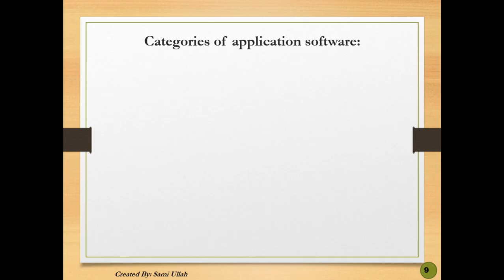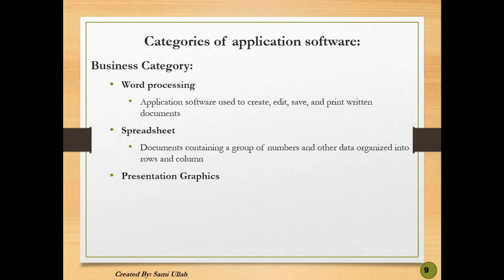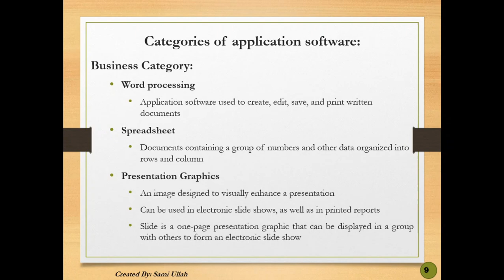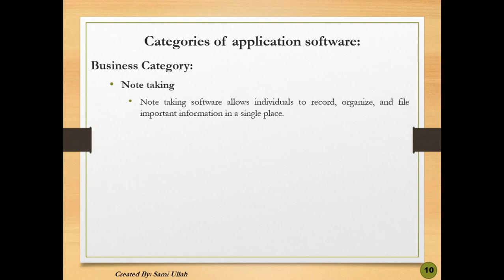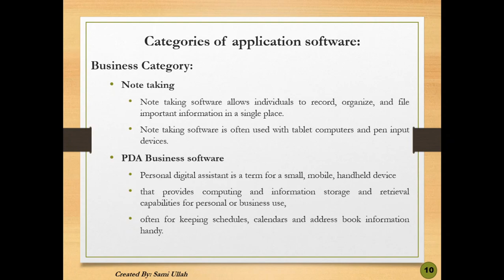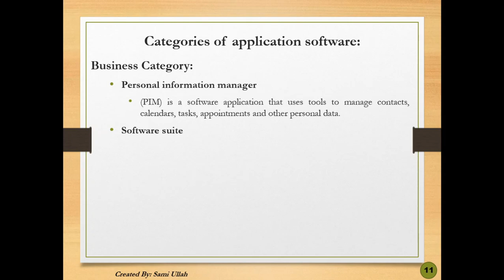[Types Of Application Software] in Urdu/Hindi - Part -3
How this video about "Application Software Forms" is helpful to you :
In this video we're going to cover the concept of "Forms of Application Software or / Types of Application Software "  .

"Forms of Application Software " For every passionate computer student.

Don't hesitate to ask any question ! I'll try my best to answer your all questions using my knowledge and experience .
Computer Hunter is a educational channel dedicated to providing viewers with clear and concise videos about the "Computer Knowledge" covering many subjects, feel free to use the search bar on the channel to find any video you're interested in .

Chapters:
0:00 Types of Application Software
0:38 Business Category
0:46 Word Processing
1:29 Spreadsheet / MS Excel
2:44 Presentation Graphics
4:38 Note Taking
5:23 PDA (Personal Digital Assistant)
6:22 Personal Information Manager